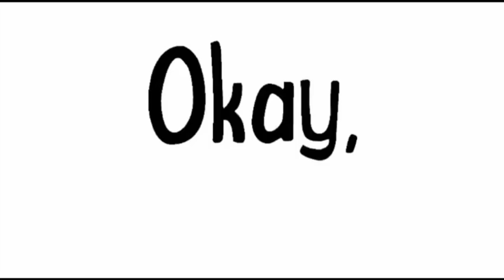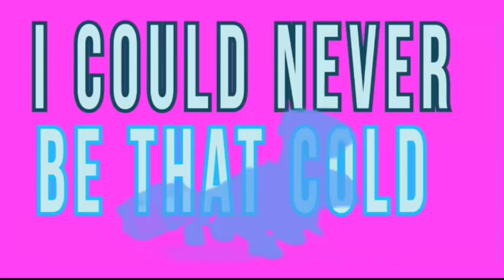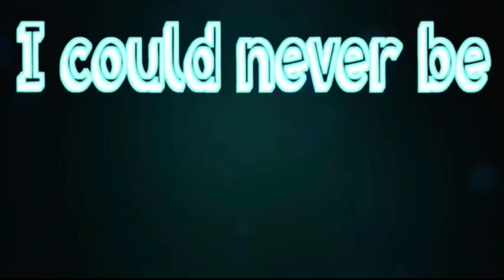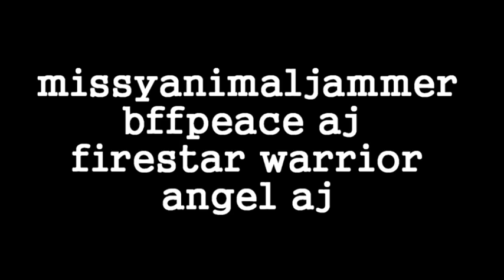[ＳＲＳ] ♛ԼƖƔЄ ƬӇƖƧ ƝƖƓӇƬMƛƦЄ♛ [Ｆｕｌｌ ＭＥＰ]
♫ Sugar Rush Studios presents Live This Nightmare- full MEP! ♫
Hello guys! Snowy here, and I proudly present to you SRS's first studio MEP! I am so proud of how hard everyone in the studio has worked to put this together! We are currently in the process of two separate MEPs, after both of them come out we will hold second auditions!
Amazeballs people who participated:
☯ Firestar Warrior [Parts 1 and 11]
☯ Berry Skiess [Parts 2 and 15]
☯ Bffpeace AJ [Part 3]
☯ Tiffakat03  [Part 4]
☯ AmsterdamdogAJ [Part 5]
☯ ItalianSoda AJ [Parts 6 and 13]
☯ Slushymix AJ [Parts 7 and 12]
☯ Bff4ever555 [Part 8]
☯ MissyAnimalJammer [Part 9]
☯ OuO SnowleopardplushAJ OuO [Part 10 and put the MEP together]
☯ KawaiiOreos AJ [Part 14]

Song: Live This Nightmare- The Grisworlds
Programs (some of them)
Final Cut Pro: Owned by Apple
Sony Vegas Pro: Owned by sony
Camtasia: Owned by someone idk
After Effects: Owned by Adobe
Game: Animal Jam: Owned by National Geographic and Smart Bomb Interactive.